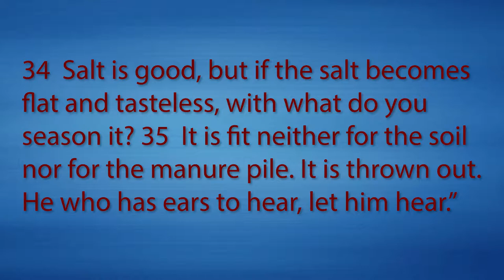Luke 14:34-35 Preserve the Ancient Moral Standards